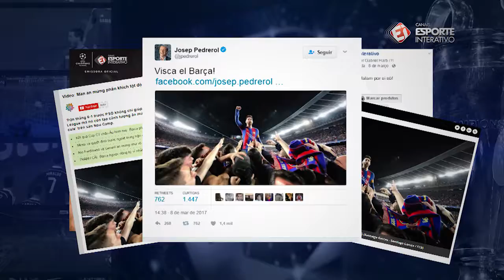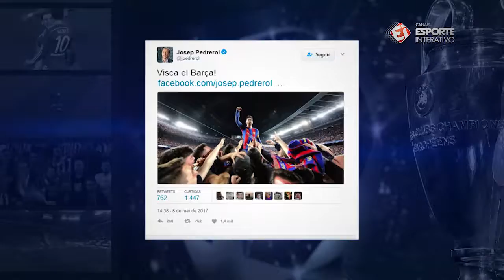VT A FOTO QUE GIROU O MUNDO